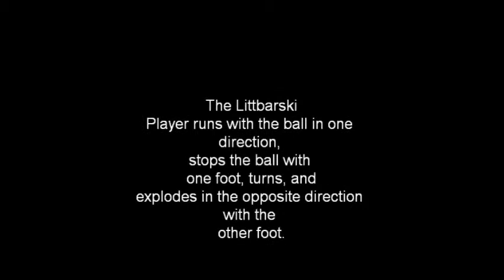ROYSA LITTBARSKI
This is a training video created by Brian Thorpe for ROYSA.